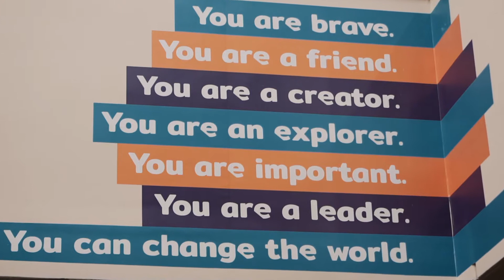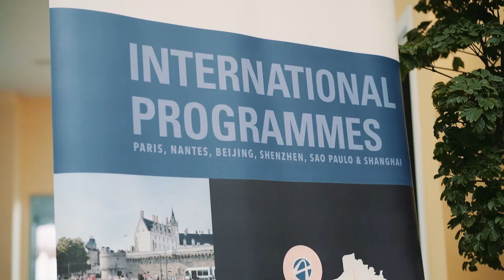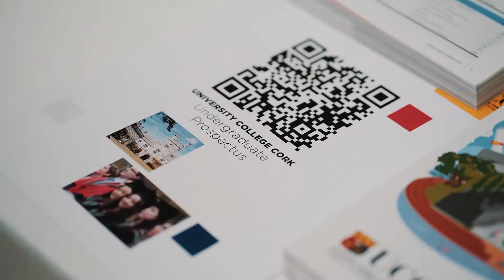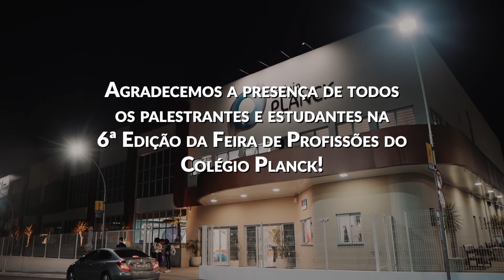Feira de Profissões | Colégio Planck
👉 Matrículas Abertas

Durante a Feira de Profissões 2022 💼🔬🩺🧰, os estudantes Planck viveram uma experiência enriquecedora para seu futuro profissional, ao conhecerem mais de perto as possibilidades que o mercado oferece.

No mês de agosto, os estudantes participaram do UPA - Unicamp de Portas Abertas e nesse mês de setembro, visitaram a Feira da USP - Campus Butantã. Ainda em setembro, faremos a visita ao Instituto Mauá de Tecnologia.

🏫 Já em nosso ambiente escolar, recebemos ao longo da semana, convidados de faculdades e universidades conceituadas para conversar com nossos estudantes e orientá-los em sua escolha profissional.

Os estudantes também participaram de palestras, bate-papos e experiências imersivas com profissionais de diversas áreas e de estudantes que optaram por estudar no exterior. 🛫🌎